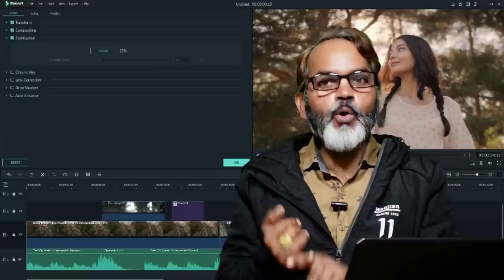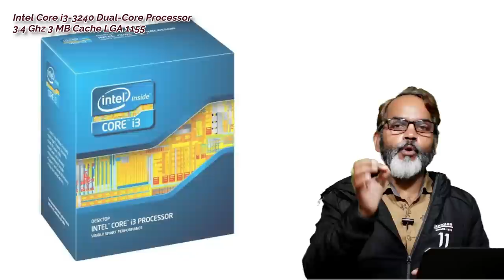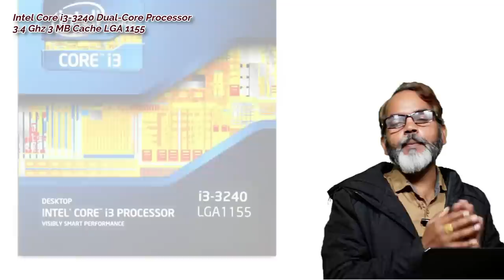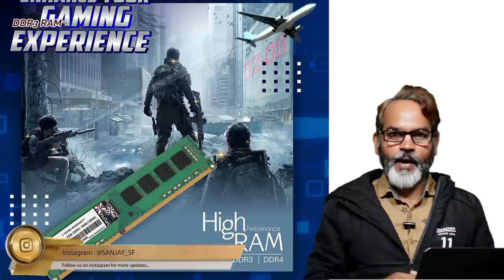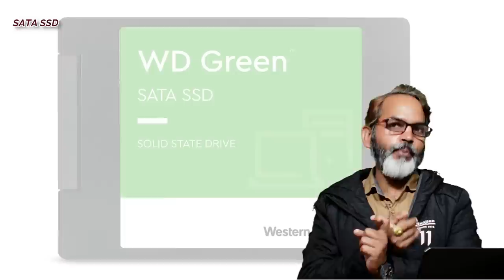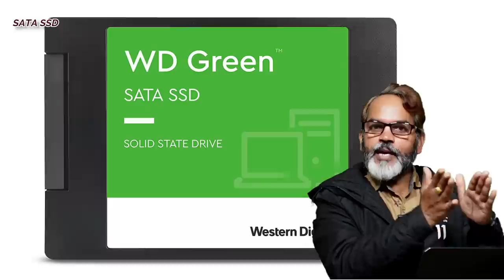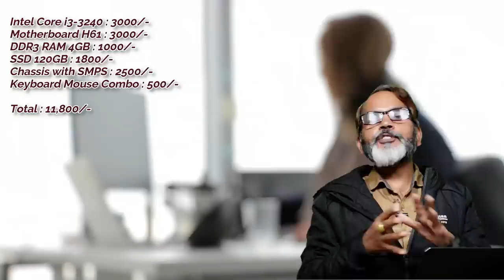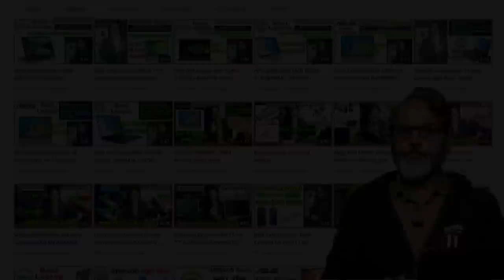PC Build Under 12K for Home, Office, Gaming and Video Editing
Namaskar Doston ! is video me only 12,000/- ke andar ek aisa pc build kiya gaya hai jisme aap home office ka sabhi kam kar sakte hai. Gaming kar sakte hai. Video editing kar sakte hai. Corel Draw, Photoshop bilkul latest version chala sakte hai Graphic Design kar sakte hai.

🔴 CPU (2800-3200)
🔳 Intel Core i3-3240

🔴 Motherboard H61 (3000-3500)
🔳 Zebronics H61
🔳 Enter E-MBH61
🔳 Consistent H61

🔴 DDR3 RAM
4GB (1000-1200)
🔳 Consistent 4 GB
🔳 hynix 4gb
🔳 Simmtronics 4GB

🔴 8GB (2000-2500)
🔳 Consistent 8GB
🔳 ALKETRON 8GB
🔳 Simmtronics 8GB

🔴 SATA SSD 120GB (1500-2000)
🔳 LAPCARE LPSSD120GB
🔳 HP SSD 120GB

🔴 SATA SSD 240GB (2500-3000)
🔳 Kingston 240GB
🔳 Blue Feather 240 GB

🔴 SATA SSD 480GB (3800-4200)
🔳 WD Green 480 GB
🔳 Crucial BX500 480GB

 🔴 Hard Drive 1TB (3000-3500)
🔳 Toshiba 1TB
🔳 WD 1TB
🔳 Seagate Barracuda 1 TB

🔴 Computer Chassis with SMPS (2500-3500)

🔴 Wired Keyboard and Mouse Combo (300-500)
🔳 Zinq ZQ-1200 Combo
🔳 Quantum QHM7710 Combo
🔳 XPRO Master XP-2727

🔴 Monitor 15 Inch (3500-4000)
🔳 Enter Black HD LED
🔳 Consistent 15 Inch
🔳 Lapcare LED Monitor

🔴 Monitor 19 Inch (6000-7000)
🔳 Frontech Monitor 19 inch
🔳 ZEBRONICS ZEB-V19HD LED
🔳 ViewSonic VA1903a 19-inch

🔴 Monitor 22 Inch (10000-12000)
🔳 BenQ GW2280 22-inch
🔳 LG 22 inch (55 cm) IPS
🔳 Dell 22 Monitor
🔳 ViewSonic VA2256-H 22